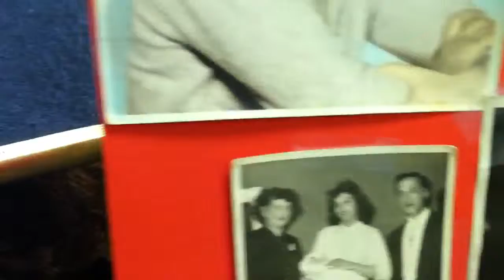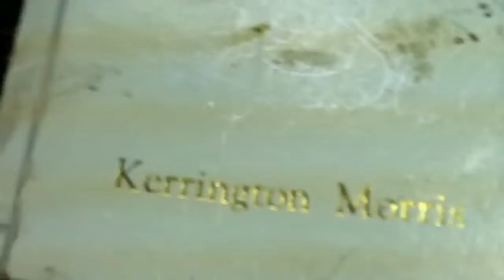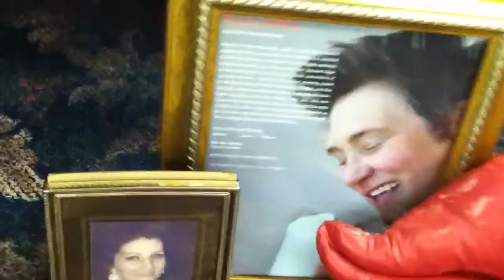My sweet sister, Dottie and a brief look into a moment of her memorial celebration.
I'm just a 5D girl living in a 3D world. The Universe wants you to give you everything that you desire. GO OUT AND GET !!! 💥
OR... send your check or money order to.
7075 Cross County Road
North Charleston, South Carolina 29423

Tune in often, tell all your friends, and most importantly may all your dreams come true!!